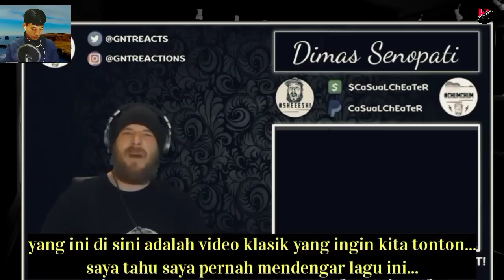MENGGEMPARKAN !! DIMAS SENOPATI BUAT PENGAMAT MUSIK INI EXCITED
ASSALAMUALAIKUM WR.WB

HALLO LURR...

SEMOGA VIDEO INI BISA MENGHIBUR HATI PARA ALIPERS DIMANAPUN KALIAN BERADA

dimas senopati
dimas senopati ft alip ba ta
alip ba ta ft dimas senopati
alip ft dimas
reaction alif ba ta
alip ba ta reaction
alif ba ta reaction
alip
alif